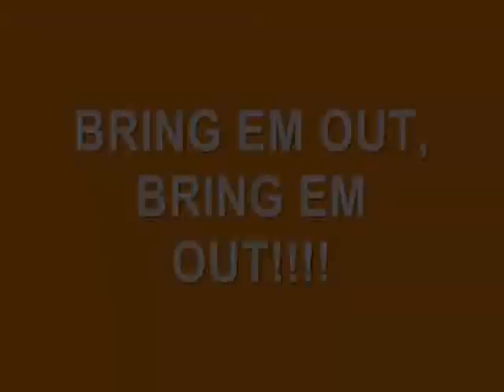Oklahoma State WE READY 2008 *Redone*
Same video, with few changes. There were parts I didnt like, so tell me what you think! Which is better?!?

Fun video I put together for the OSU football season! Lets get em boys!! Keep being ROCKIN AWESOME!